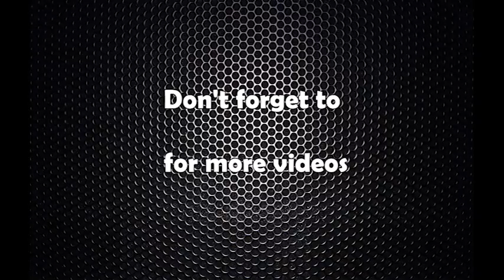Byabasthapika Samsad ma Pradhanmantri dahal